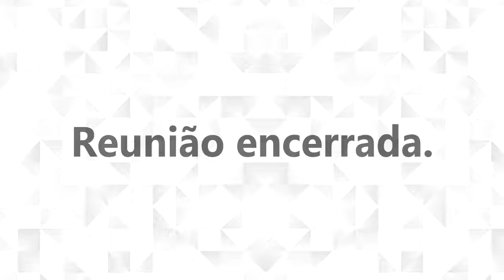CPL - Concorrência 04/2021 - Reunião de abertura dos invólucros 4